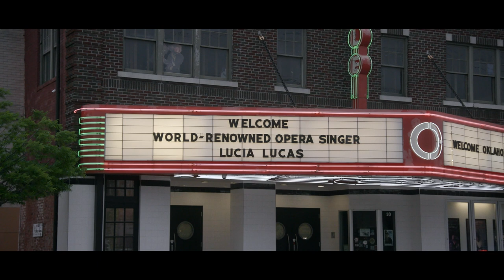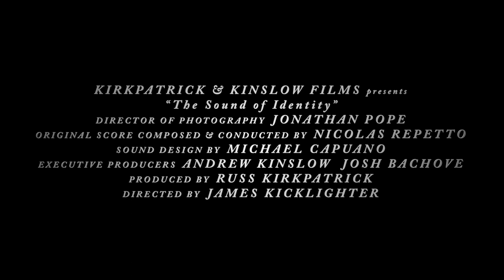The Sound Of Identity (2021) - Official Trailer (HD)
The Sound Of Identity - On Digital & On Demand - June 1st
Official Trailer

In the spotlight of global media coverage, the first transgender woman ever to perform as Don Giovanni in a professional opera, Lucia Lucas makes her historic debut in one of the reddest states in the U.S.